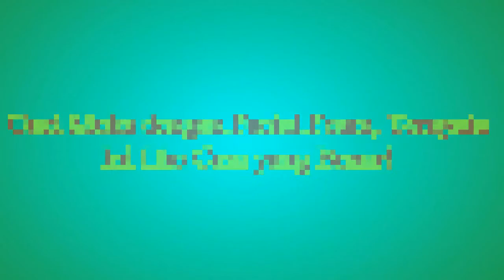Cuci Muka dengan Facial Foam, Ternyata Ini Lho Cara yang Benar!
facial foam memang jadi cara yang paling praktis. Tapi apakah selama ini kita sudah menggunakannya dengan benar dan mengikuti cara yang tepat?
Agar bisa mendapat hasil wajah yang bersih maksimal tanpa menyebabkan iritasi, ada sejumlah tips dan langkah yang perlu diikuti dalam menggunakan facial foam. Yuk, kita ikuti langkah-langkahnya di sini.